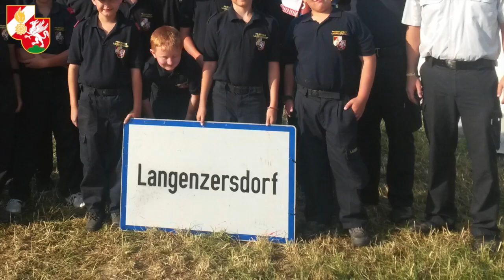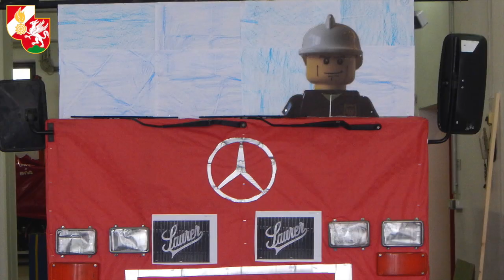Feuerwehr Langenzersdorf 2015